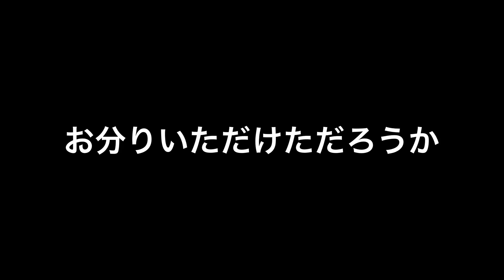#5【星ドラ】４周年おめでとう！命竜装備とその他ガチャをぶん回す【星のドラゴンクエスト】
黄金竜おそるべし

このページでは、株式会社スクウェア・エニックスを代表とする共同著作者が権利を所有する画像・動画を利用しております。当該画像・動画の転載・配布は禁止いたします。